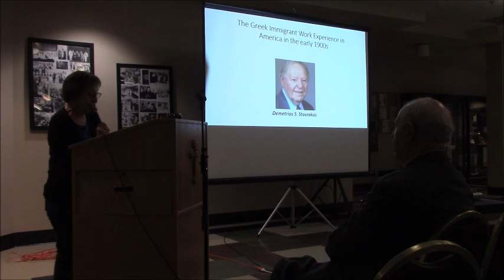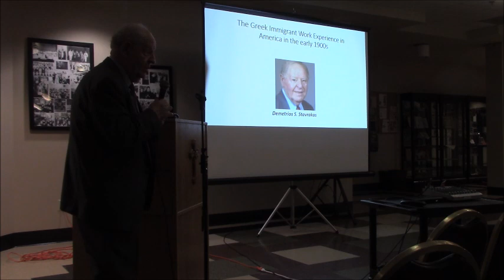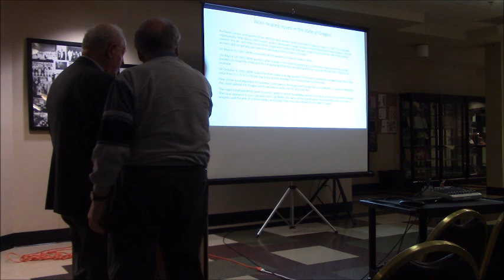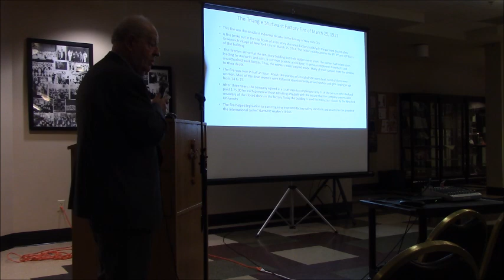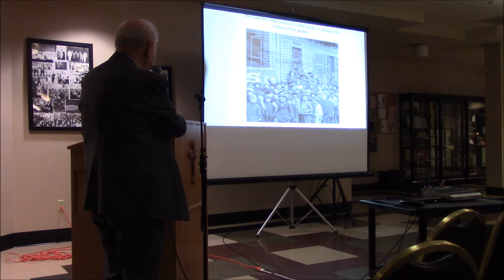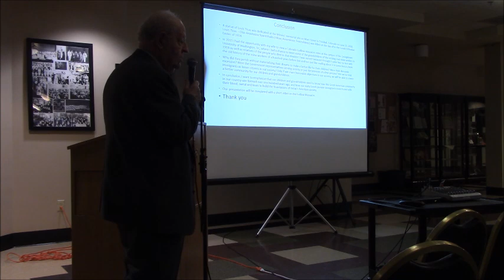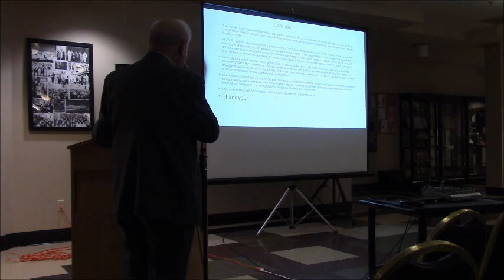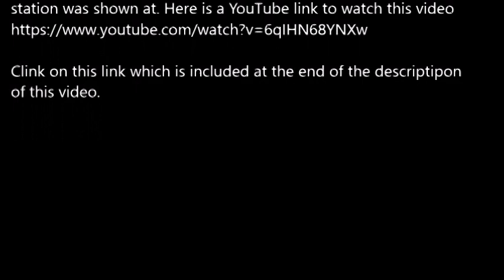The Greek Immigrant work experience in America in the early 1900s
Many of the early Greek immigrants arrived in the United States with the desire to work, save money, and eventually return to Greece. Most immigrants did not speak English and had little education, but were able to secure jobs in textile mills, as coal miners, on railroads, and more, often alongside other immigrants from a range of backgrounds.
This lecture focuses on the labor issues that many of these immigrants faced in the early 1900s, and the collective actions they took to improve their working and living conditions. The presentation will consider labor issues from Yakima, Washington, to the Ludlow Massacre in Colorado and the Bread and Roses Strike in Massachusetts.
A video by the Rocky Mountain PBS station is shown at the end of the lecture. Here is a YouTube link to watch this video
Colorado Experience: Ludlow Massacre